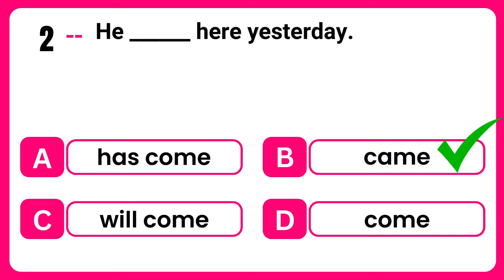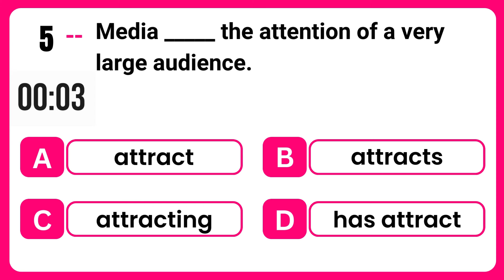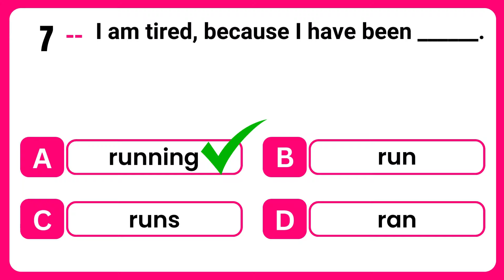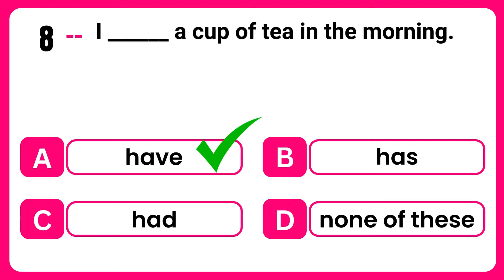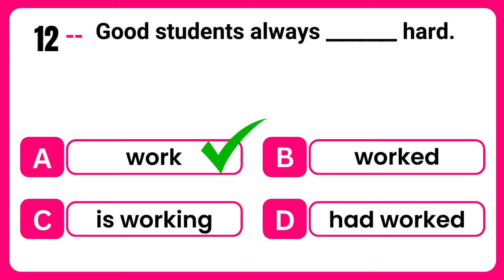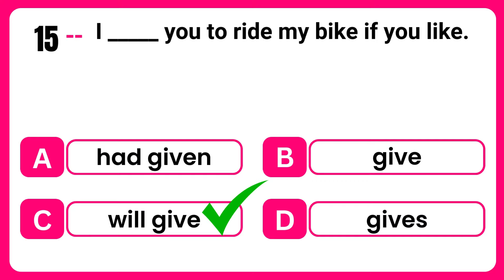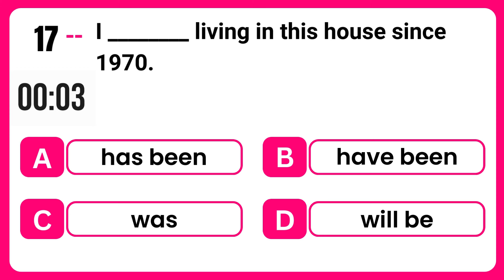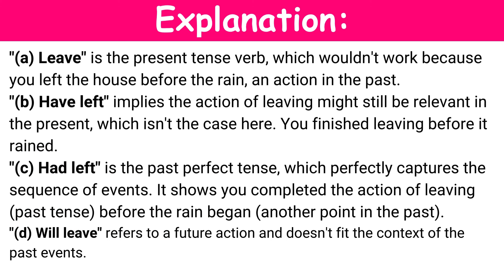English Grammar Quiz with Explanation Verb Questions And Answers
Welcome to our English Grammar Quiz with Explanation on Verb Quiz! In this engaging video, we'll dive deep into the intricacies of English verbs, providing comprehensive explanations and quizzes to enhance your understanding.

If you found this English Grammar Quiz insightful and informative, don't forget to give it a thumbs up and subscribe to our channel for more valuable lessons on language and grammar.